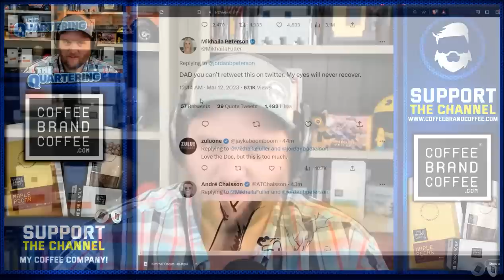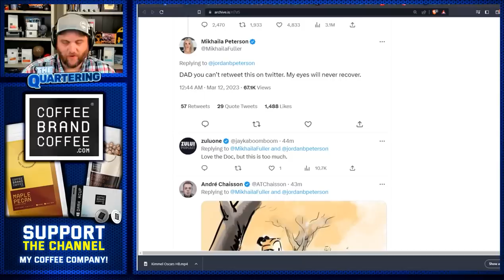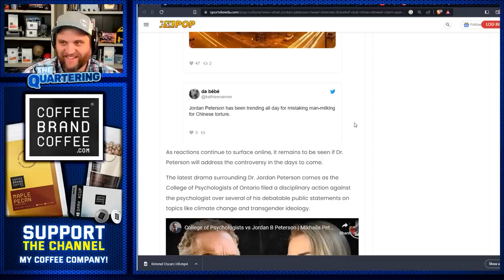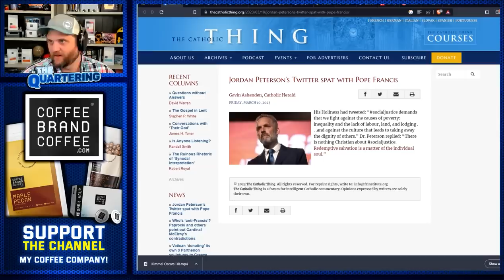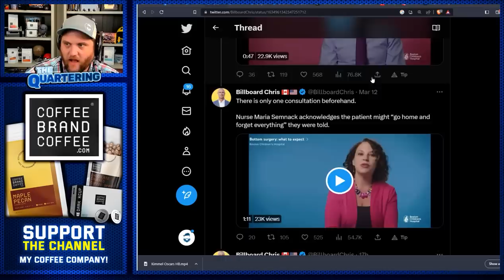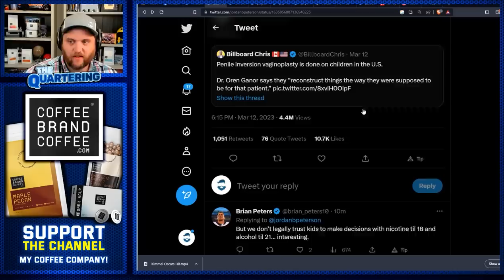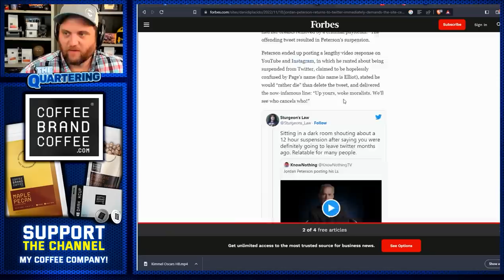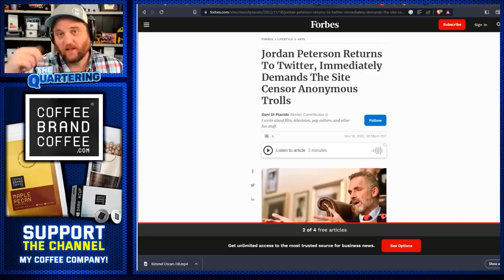Jordan Peterson SHOCKS The Internet With BIZZARE Tweet But Then Goes Full SAVAGE Mode!